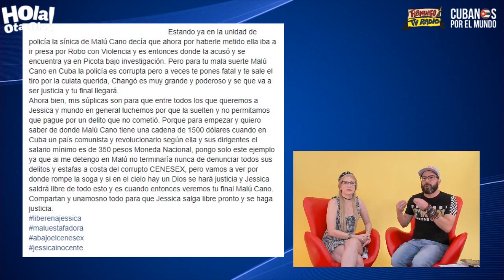Liu Santiesteban con Alex Otaola